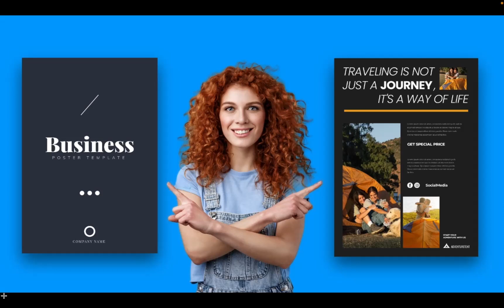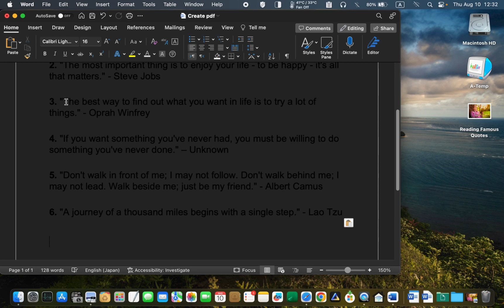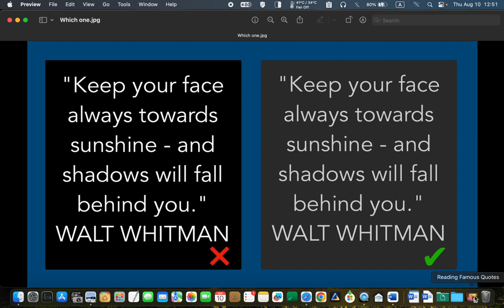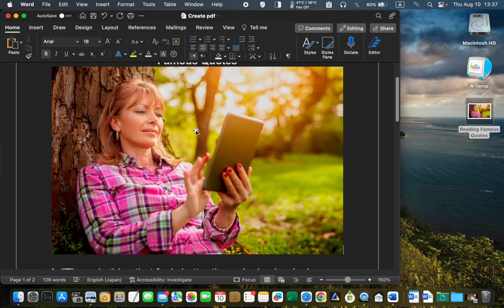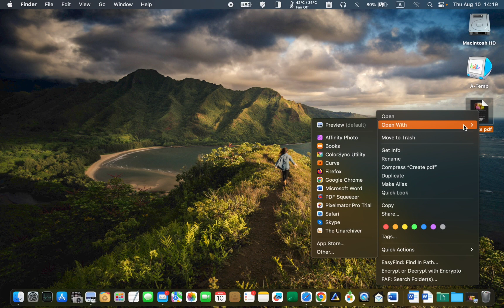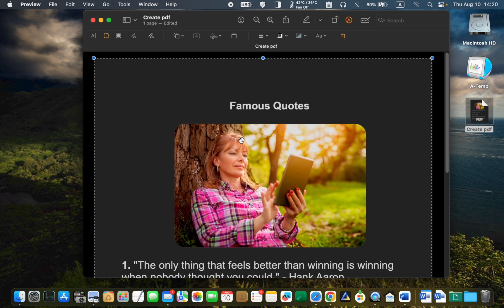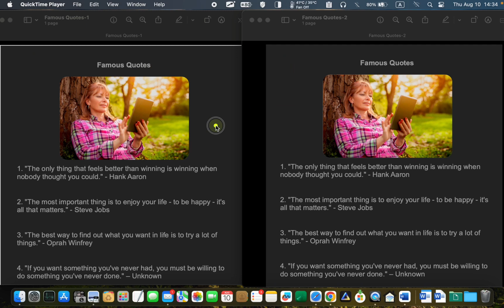Create PDF Files with Dark Backgrounds in MS Word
How to Create PDFs with Black or Dark Backgrounds Using Microsoft Word

If you want to create PDF files with black or dark backgrounds in Microsoft Word, you've come to the right place. In this guide, I'll walk you through the step-by-step process of changing the background color of your PDF document to black or any other color you wish. Although MS Word does not natively support creating PDFs with a dark background, we can still achieve our objective. By the end, you'll be equipped with the knowledge to effortlessly create visually striking PDFs that captivate your audience and convey your message effectively.

✅  About LUCID TUTORIALS:

Welcome to LUCID TUTORIALS!

My comprehensive tutorial videos are designed to help you elevate your Mac skills, whether you're a beginner or an experienced user. You can explore a wide range of topics, including mastering macOS, Mac built-in applications, and third-party Mac software. Additionally, you will find tips and tricks to help you get the most out of your MacBook Pro, MacBook Air, iMac, Mac Mini, iPad, and iPhone.

Immerse yourself in a dynamic learning experience that is created to empower you with the knowledge and skills to make the most of your Mac devices.

Thank you for choosing LUCID TUTORIALS as your trusted Mac learning resource.

00:00 - How to Easily Create PDF Files with Black or Dark Backgrounds in MS Word
01:05 - Changing Document Background Color in Microsoft Word
03:00 - Adding an Image to Your Microsoft Word Document
04:00 - Saving MS Word Document as a PDF
05:23 - Cropping PDF Files Using the Preview App on a Mac Computer